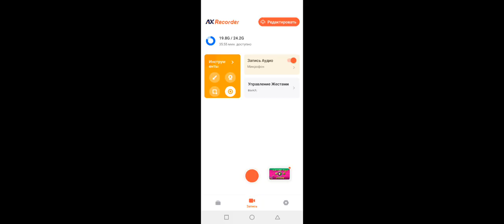паблик транспорт симулятор маршрут номер КМ